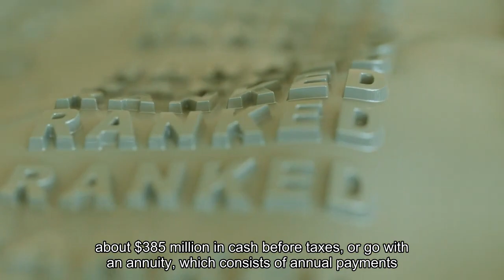Mega Millions jackpot grows to an estimated $875 million after no winner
8. Friday's jackpot would have been the sixth-largest in the game's history, with the top five all north of one billion dollars. A single-winning ticket in Friday's jackpot would have come with the choice of whether to receive either a one-time lump-sum payment of about $385 million in cash before taxes, or go with an annuity, which consists of annual payments over 30 years. According to the lottery analysis site USAMega.com, the annuity option for Friday's jackpot would have averaged 30 payments of about $27 million per year before taxes. In August of last year, a single winning ticket was sold in Neptune, Florida, for a $1.6 billion jackpot, the largest in Mega Millions history, and the third-largest in lottery history. In February 2023, a winning ticket sold near Los Angeles claimed a $2.04 billion Powerball jackpot, the largest in lottery history. The odds of winning the Mega Millions jackpot are approximately one in 302.58 million. Mega Millions drawings take place at 11 p.m. Eastern on Tuesdays and Fridays. Tickets are sold in 45 states, Washington, D. C., and the U. S. Virgin Islands for $2 each.— Alex Sundby contributed to this report. In:Mega MillionsLotteryFaris TanyosFaris Tanyos is a news editor for CBSNews.com, where he writes and edits stories and tracks breaking news. He previously worked as a digital news producer at several local news stations up and down the West Coast.